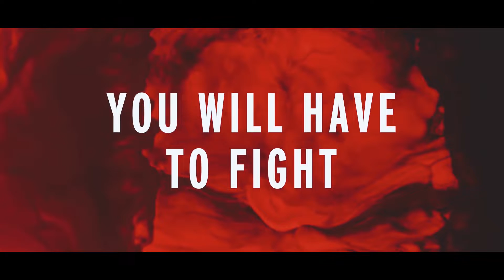Welcome to skrrgames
A cinematic montage of the type of games I will be uploading gameplay of.

Games-
RDR2
Fallen Order
Odyssey
Control
Doom Eternal
RE2/3 Remake
Sekiro